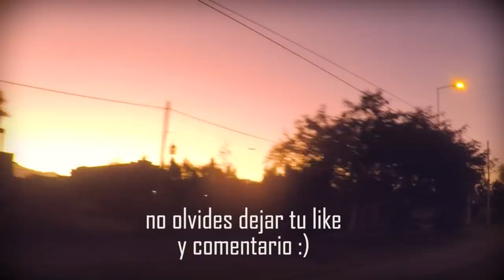DESCUBRIMOS UNA CASCADA CON FORMA DE ALIEN EN CHICOANA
Alta aventura en medio de un angosto ALUCINANTE paseando por la misteriosa Quebrada de Tilian!
Para quienes deseen aportar a la causa del Dron les cuento que estamos cerca del objetivo! Acá abajo dejo link :) Gracias de corazón!
Seguime en Mis Redes!

Quebrada de tilian
Tilian
Chicoana
Quebrada de tilian chicoana
Quebrada de tilian salta